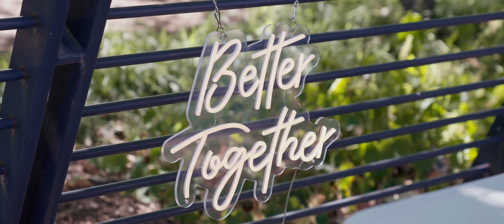Riya + Emil Proposal Teaser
Riya + Emil
proposal Teaser by Wallpaper studio.